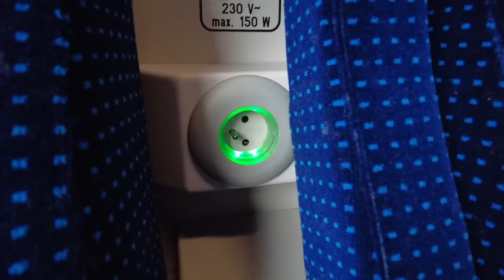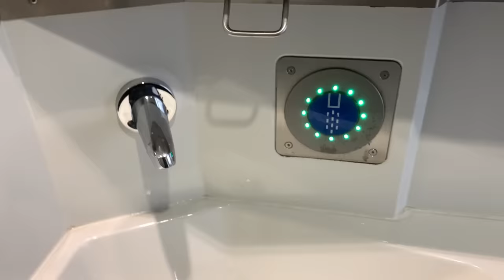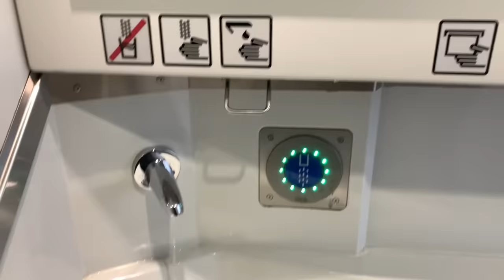Rosjanin po raz pierwszy w polskim pociągu. To jest szok.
W tym filmiku razem z żoną opowiemy, co nas tak zszokowało w polskich pociągach.
Dla osób mieszkających w innym kraju:
Viacheslav Zarutskii
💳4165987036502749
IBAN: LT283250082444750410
BIC: REVOLT21